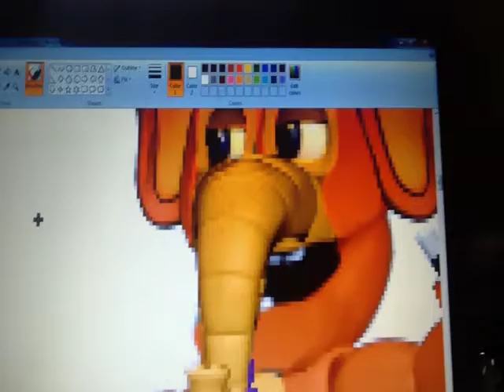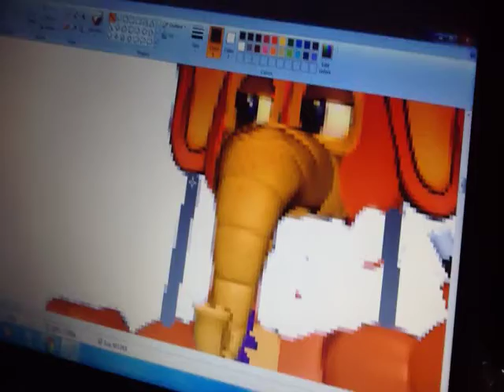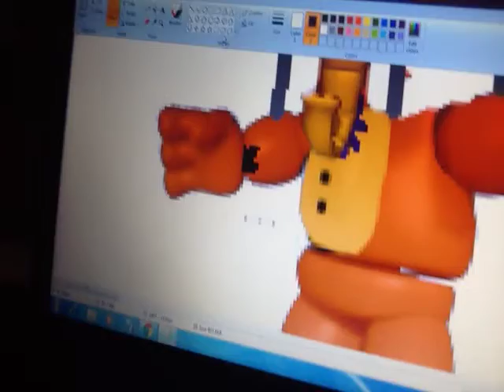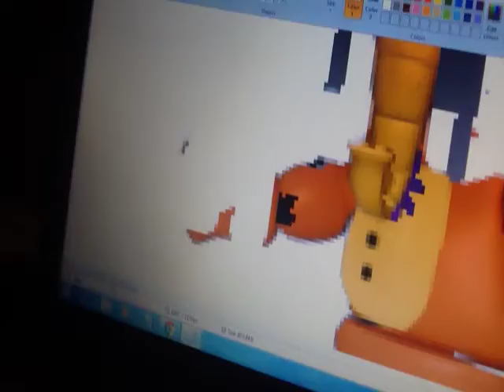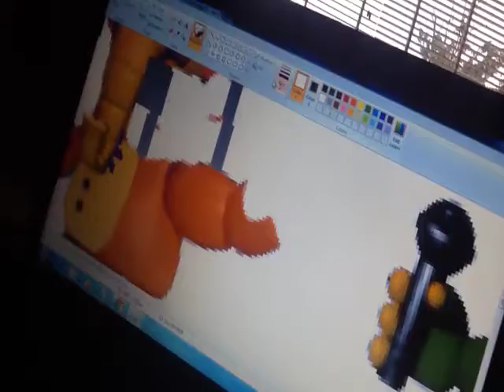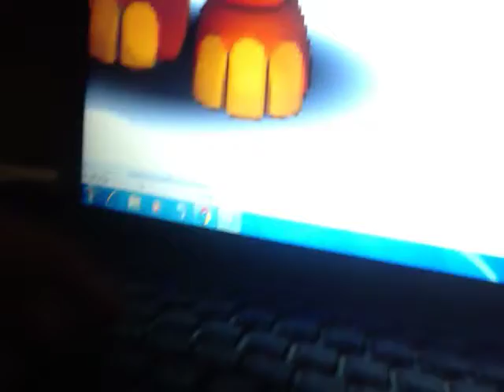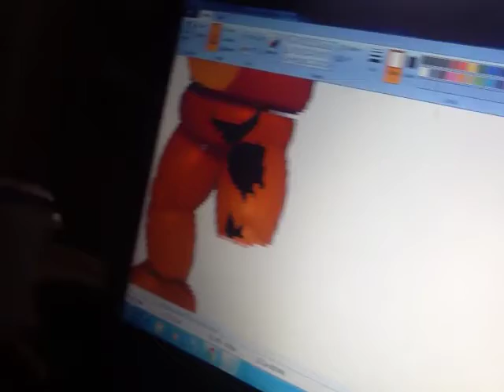Making ignited overall elephant (paint edit)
Today I'm making  ignited Orville elephant  this is the best one and is not a copy ENJOY!